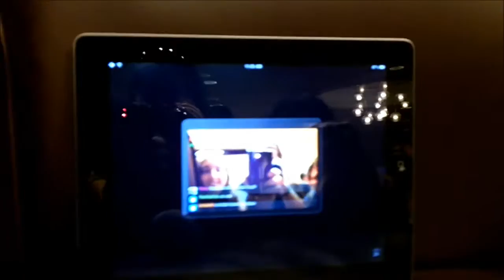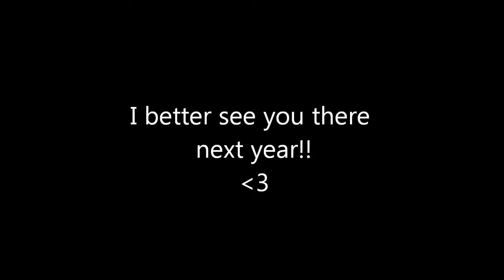Vidcon Vlog 2011: Saturday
Today we met Tony Valenzuela of BlackBoxTV and his crew, had an epic lunch, and danced to the double rainbow song.